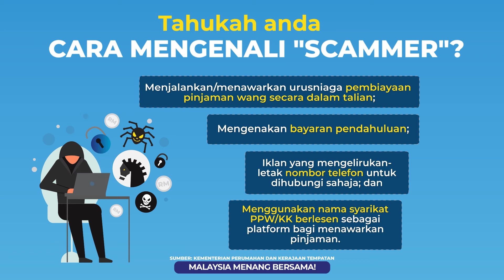Cara-cara Mengenali "Scammer"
Untuk mengetahui lebih lanjut anda boleh hubungi talian kredit komuniti di 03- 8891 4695/ 4690/ 4694 atau layari laman website rasmi KPKT di

Sumber: KPKT Malaysia